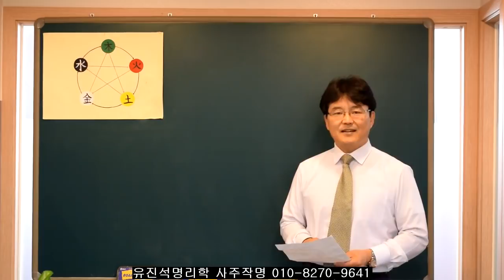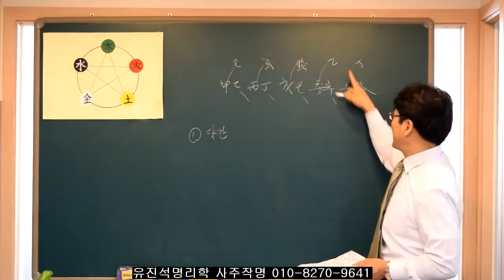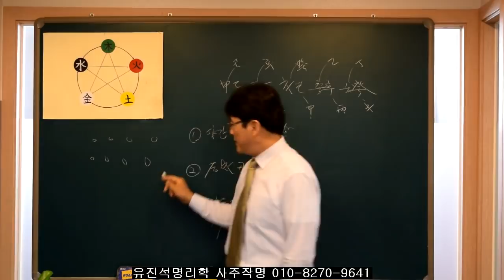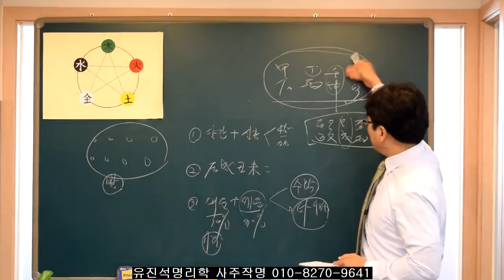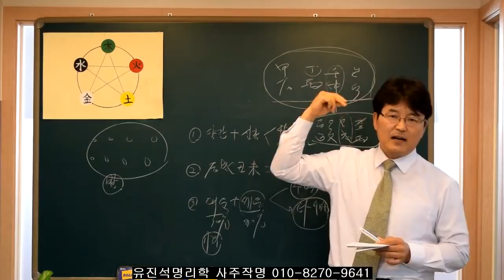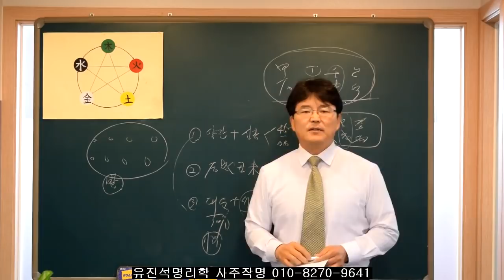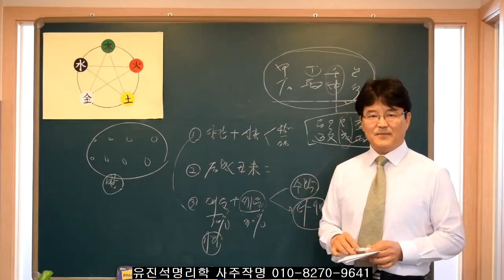125."특강" 돈잘버는 사주는 다음과 같은 3가지 특성이 있다. 유진석명리학강의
사주작명 상담 및 수강신청 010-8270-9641